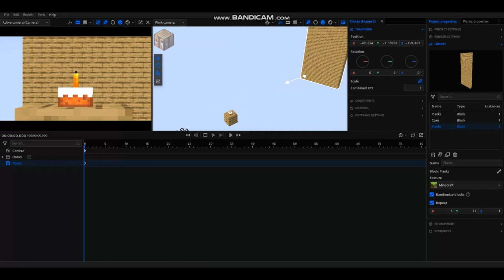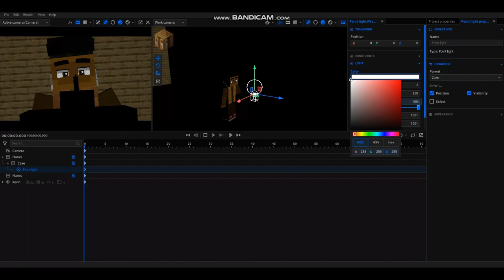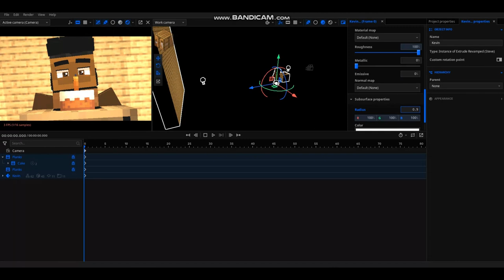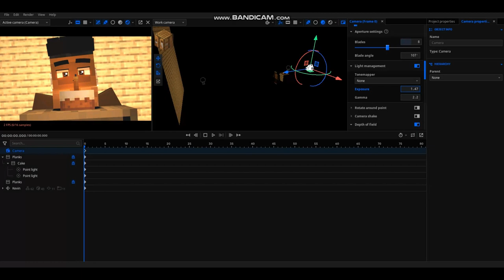MY 15 Birthday - KevinAnimatez Speed Art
I AM FINALLY 15 WHO GONNA MESS WITHA MEE. ITS LITERLLY MY BIRTHDAY!

MUST LISTEN TO THIS MUSIC BECAUSE ITS MY BIRTHDAY